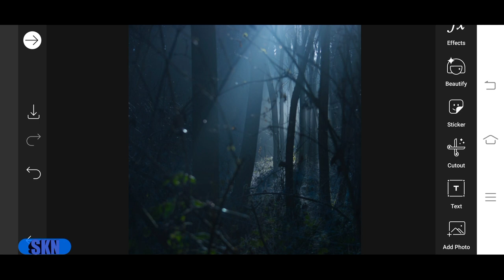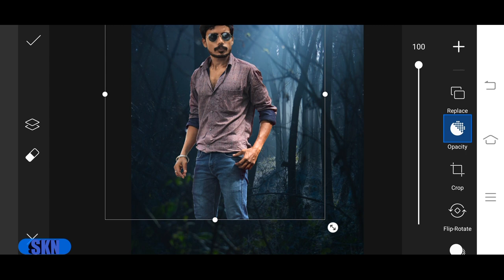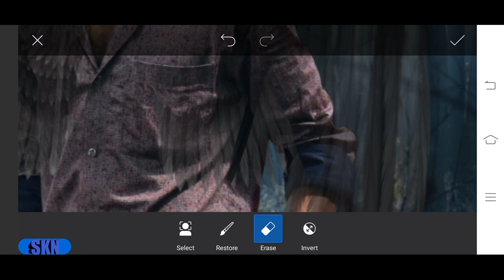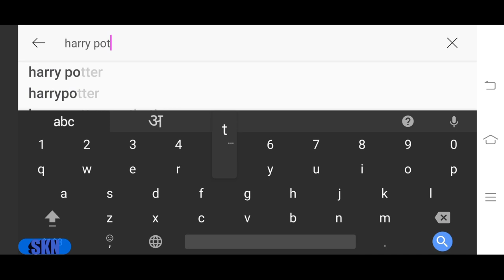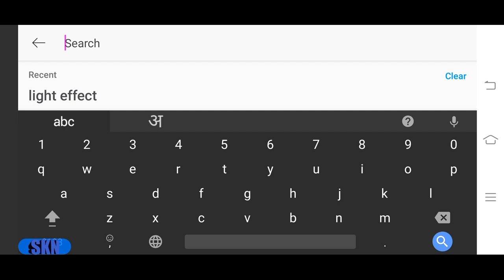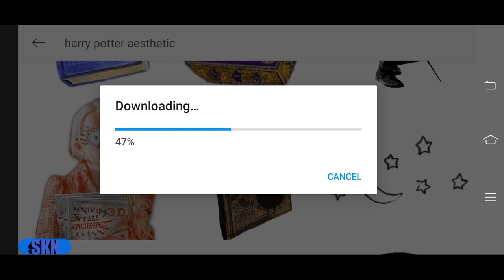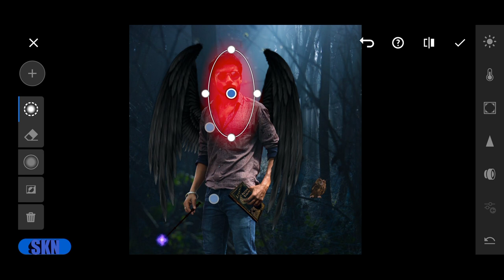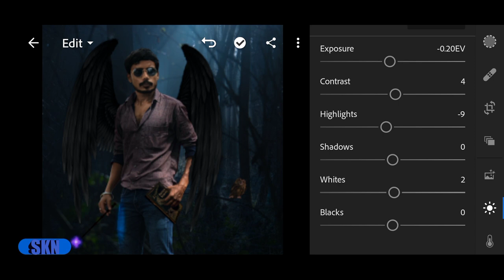Picsart Devil wing Creative Photo Editing // Lr photo editing and Colour Grading //concept // Skn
How to edit creative photo editing devli wings

Picsart Creative Photo Editing // Lr photo editing and Colour Grading // Creative concept // Skn pictures

devil wings concept photo editing tutorial in picsart
Picsart creative concept photo editing
picsart concept edit with dog
How to set shadow in photo editing
Creative editing tutorial
picsart realistic boy with dog photo edit
dog concept how i edit this in mobile
Dog lover concept editing in picsart
dog lover photo editing
picsart editing
picsart photo editing
lightroom colour grade
lightroom colour manupulation
lightroom shadow adjustment
skn pictures

Dog png is available in picsart
Thank u picsart

Thank u lightroom

and thank u for watching
if you like the video give it to a big thums up